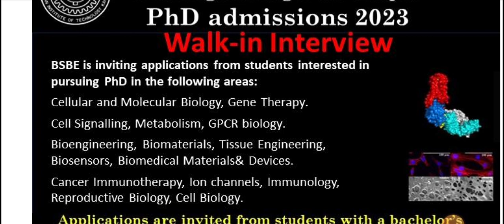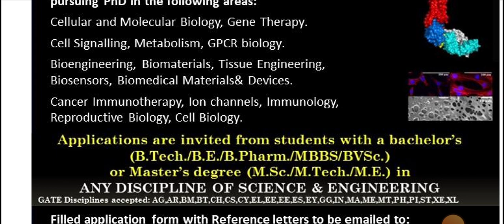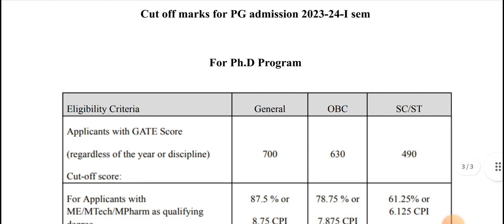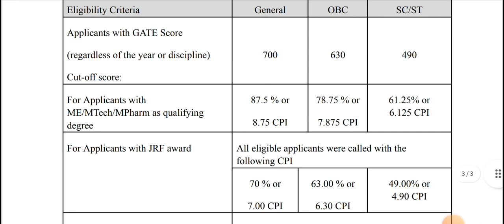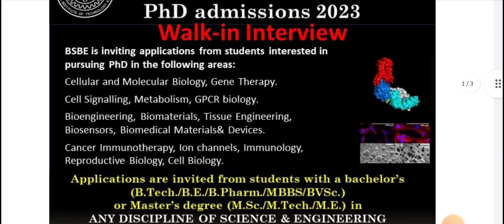PhD admission 2023 in IIT-Kanpur II Direct Interview😱🤨II Graduate/GATE/Non-NET II Full Fellowship